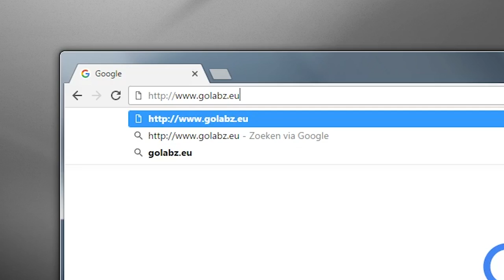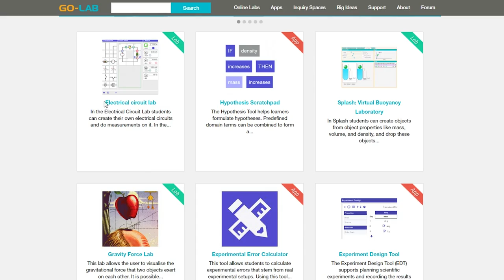Building the future classroom : Golabz.eu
Ever wanted to bring a particle accelerator or deep space telescope into your classroom? Teaching experiments in science, technology, engineering & mathematics - STEM for short - has not always been easy, exciting, or affordable.

Golabz.eu, built by a consortium of technology & education partners under the European Union's Horizon 2020 research and innovation programme, aims to do just that.

And with their .eu online portal they clearly state where they want to go : To Europe and beyond!

Go-lab-project.eu was nominated for the Laurels Award in the 2016 EURid .eu Web Awards. Find more information about .eu and the Web awards